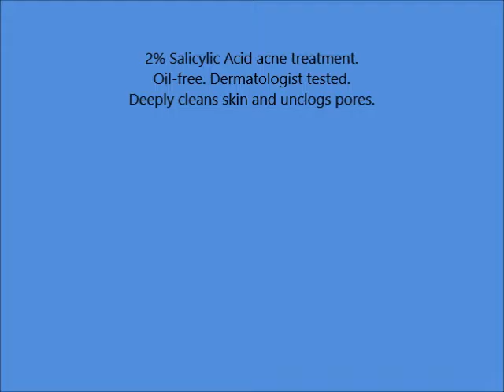L'Oreal Paris Go 360 Clean, Anti Breakout Facial Cleanser for Acne Prone Skin 6 Fl Oz